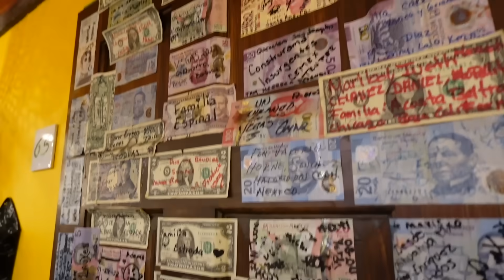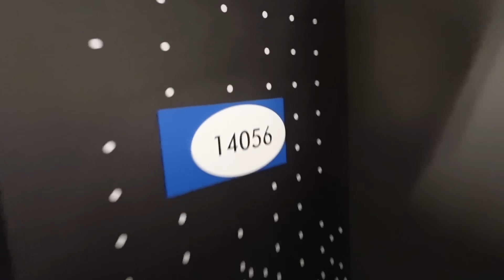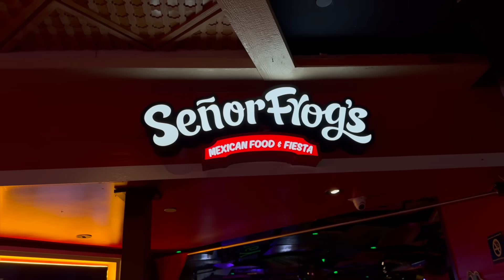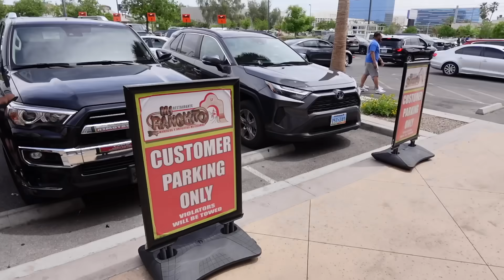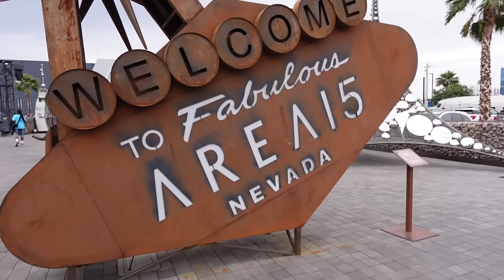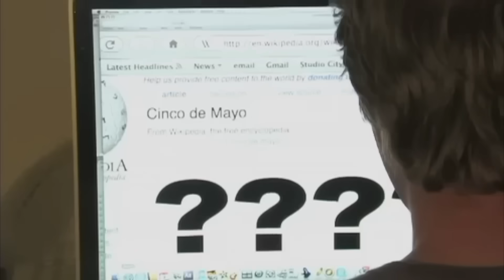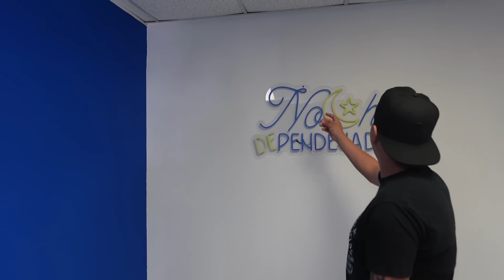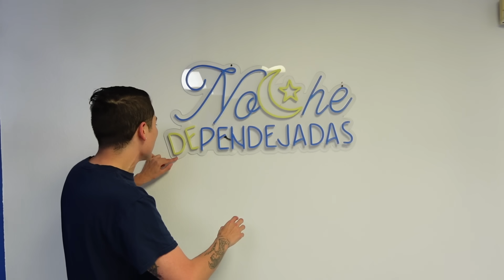our girls trip was RUINED!!!